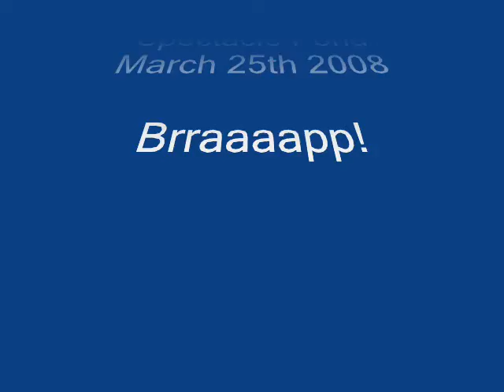Spectacle Pond March 2008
A good day off from work..